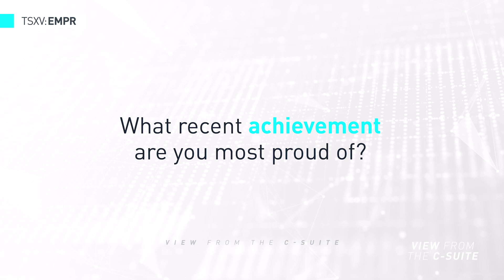Empress Royalty Corp. - THE Mining Investment Event of the North 2023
Empress is a global royalty and streaming creation company that provides investors with a diversified portfolio of gold and silver investments.

About THE Mining Investment Event of the North 2023
Canada's only Tier I Global Mining Investment Conference showcases the best of Canadian and global mining to international investors. THE Event features up to 100 key participating companies, along with industry keynotes and panels over three days.